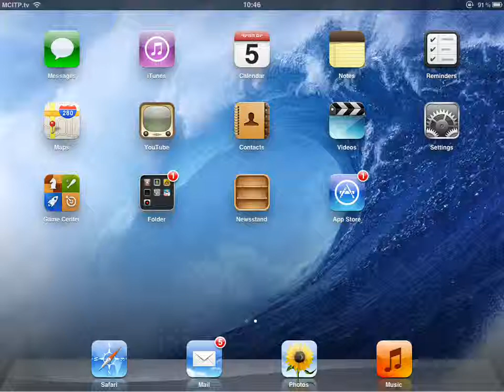How to set pass code to iPad iOS 5